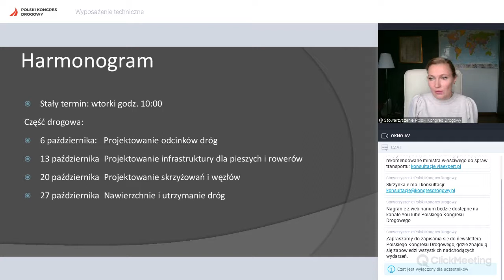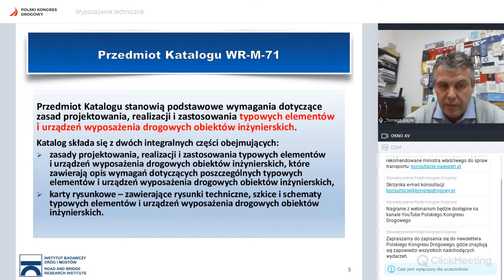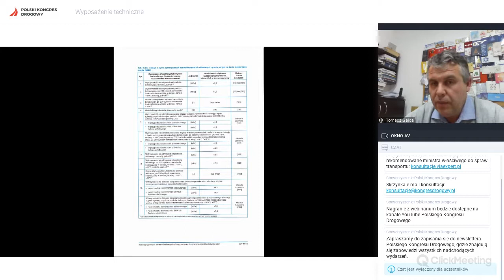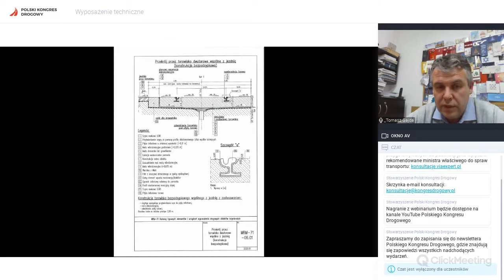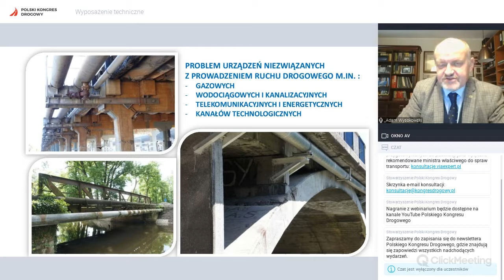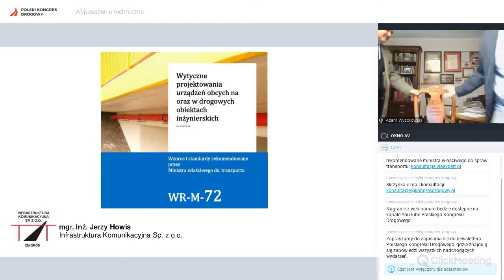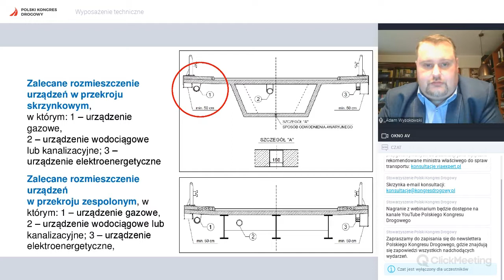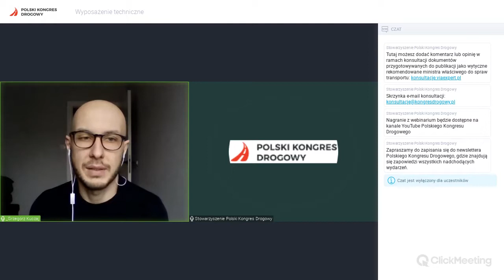WEBINARIUM KONSULTACYJNE WIS NR 7 WYPOSAŻENIE TECHNICZNE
Wprowadzenie – Grzegorz Kuczaj, naczelnik Wydziału Przepisów Technicznych Departamentu Dróg Publicznych Ministerstwa Infrastruktury (5’)

WR-M-71 Katalog typowych elementów i urządzeń wyposażenia drogowych obiektów inżynierskich – mgr inż. Tomasz Gajda kierownik Zakładu Mostów Instytutu Badawczego Dróg i Mostów (15’)

Wprowadzenie do Wytycznych projektowania urządzeń obcych – prof. dr hab. inż. Adam Wysokowski, Uniwersytet Zielonogórski (10’)

WR-M-72 Wytyczne projektowania urządzeń obcych na oraz w drogowych obiektach inżynierskich – mgr inż. Jerzy Howis, dyrektor Infrastruktura Komunikacyjna sp. z o.o. w Żmigrodzie (15’)